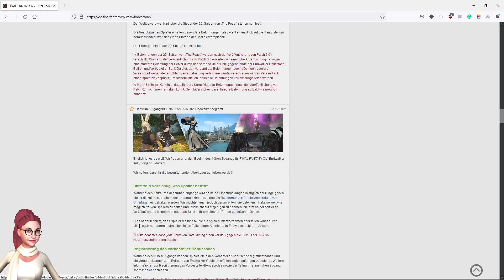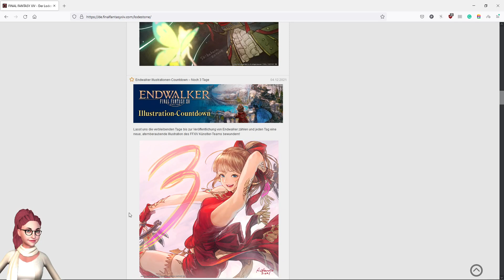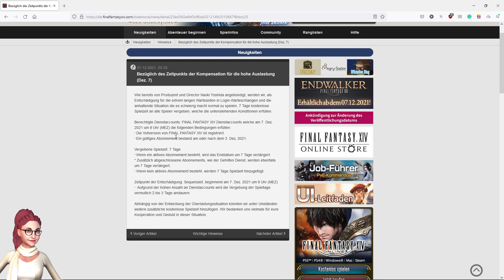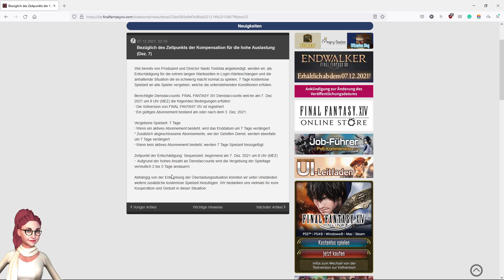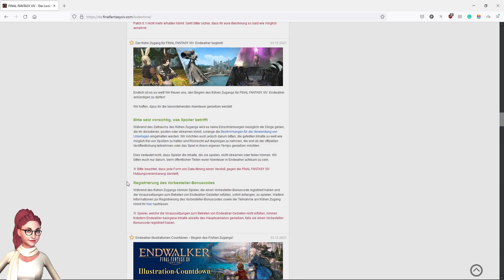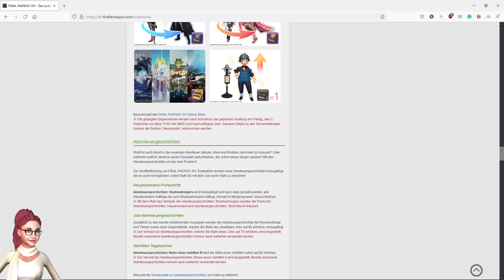[GER] Final Fantasy 14 - Wöchentliche News in KW 48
Hier sind die Kurznachrichten für diese Woche für FF14.